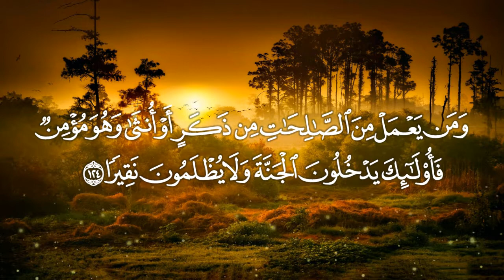Jeneti Yisbunazali Ori Dīlagachi - Iman Wa Amal Salih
📚 ጀነት ይስቡናዛል ኦር ዲላጋች
🎙️ Ustaz Fethi Ezadin